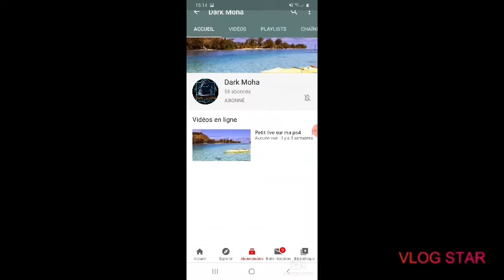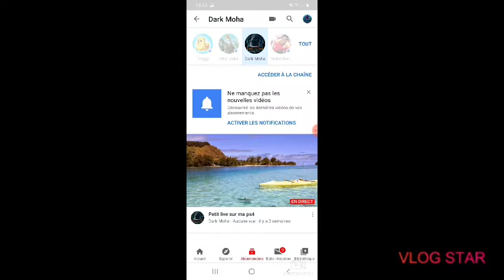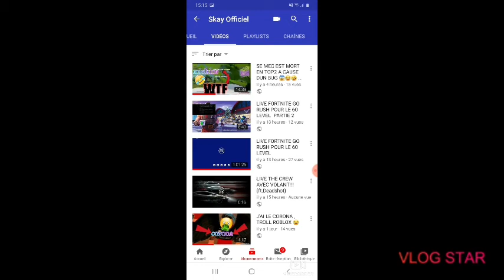LE RETOUR DE DARK PUMA , MOHA